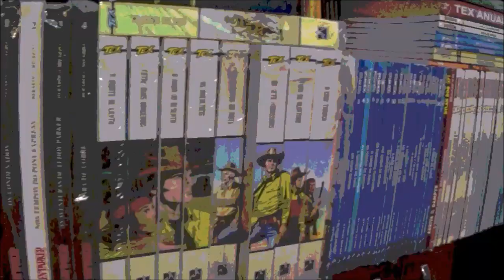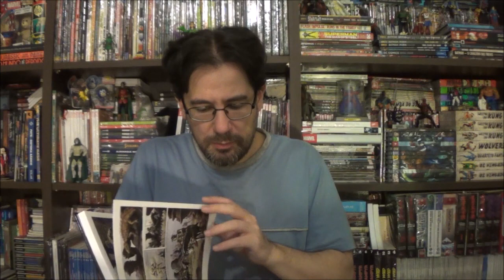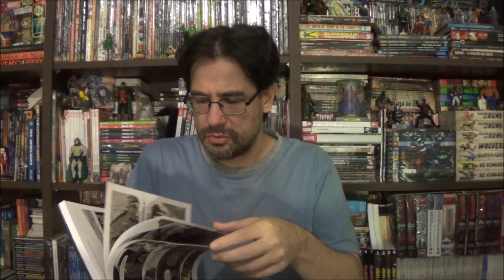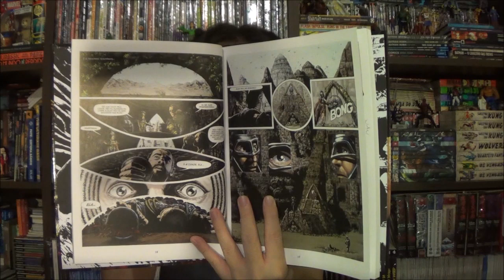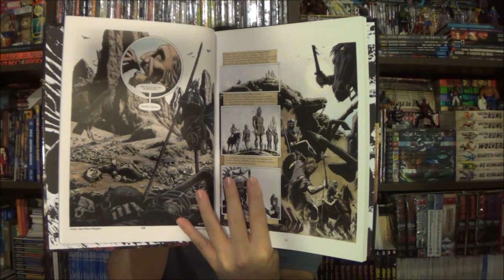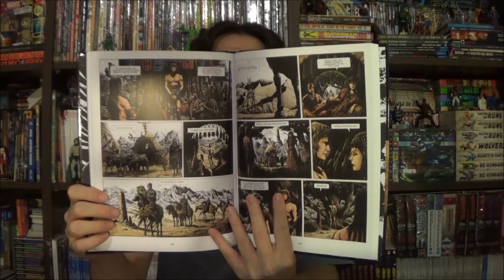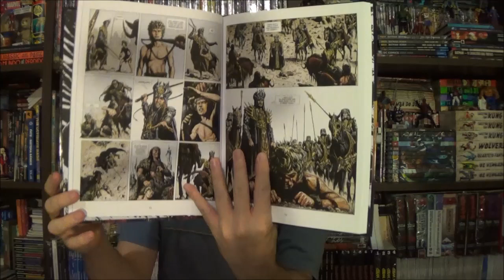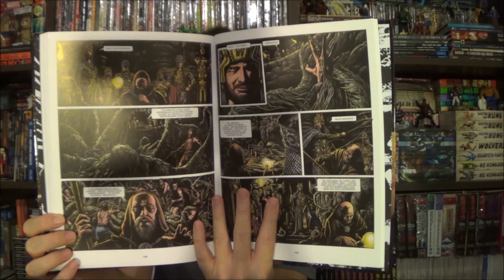Chapéu do Presto - Os Exércitos do Conquistador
Bem-vindos a mais um Chapéu do Presto, no episódio de hoje apresento Os Exércitos do Conquistador por Jean-Claude Gal e Jean-Pierre Dionnet pela Pipoca e Nanquim.